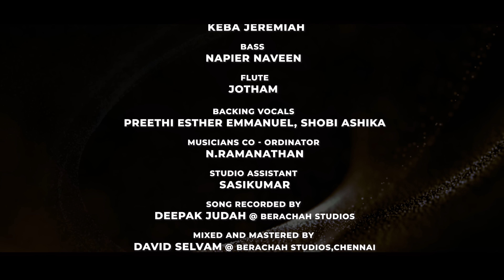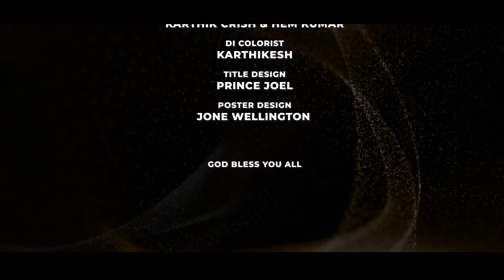KEEZHAGA AAVADHILLAI | JEMI RENSWICK G| DAVID SELVAM | HAND ON CROSS EMBRACES| TAMIL CHRISTIAN SONGS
Lyrics and Tune : Dr.A Gunaseelan
Sung by Jemi Renswick G
Keys Programmed by : David Selvam
Rhythm Programmed by : Arjun Vasanthan, David Selvam
Bass : Napier Naveen Acoustic & Elec Guitars : Keba Jeremiah
Flute : Jotham
Back Vocals : Preethi Esther Emmanuel, Shobi Ashika
Musicians Co - Ordinator : N.Ramanathan
Studio Assistant : Sasikumar
Song Recorded by Deepak Judah @ Berachah Studios
Mixed and Mastered by David Selvam @ Berachah Studios,Chennai.
Video by Jone wellington @Peekaboo media
Photography & Technical Support  : Karthik Crish & Hem Kumar
Di Colorist Karthikesh
Title Design: Prince Joel
Poster Design :Jone Wellington

Lyrics
Keezhaga Aavadhillai
Yesuvai YetruKondoar
Kaivida Paduvadhillai
Kartharai Nambinorgal (2)
Maname Dhiname Thudhi Sei Dhevanai (2)
Thabaramundu Thanjamumundu
Adaikala Paadhaiyundu
Aanandhamundu Aishwaryamundu
Avartham Janangalukkae (2)
Keezhaga Aavadhillai
Yesuvai YetruKondoar
Kaivida Paduvadhillai
Kartharai Nambinorgal
Aatralumundu Gnanamumundu
Dhiyanam Seibavarkae
Aishwaryamundu Ganamumundu
Avaril Nilaippavarkae (2)
Keezhaga Aavadhillai
Yesuvai YetruKondoar
Kaivida Paduvadhillai
Kartharai Nambinorgal
Kaivida Paduvadhillai
Kartharai Nambinorgal….